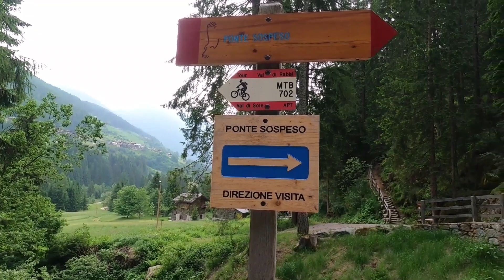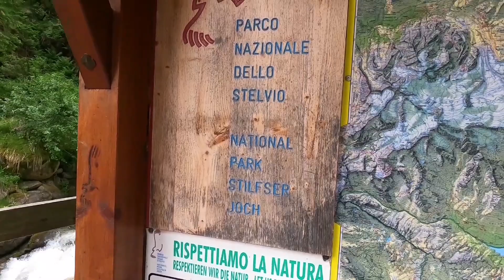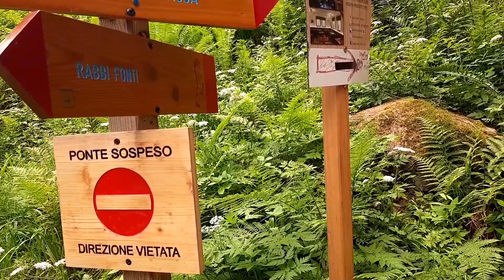Ponte tibetano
Surrounded by nature, you’ll have a truly unique view of the valley and the stream below you.